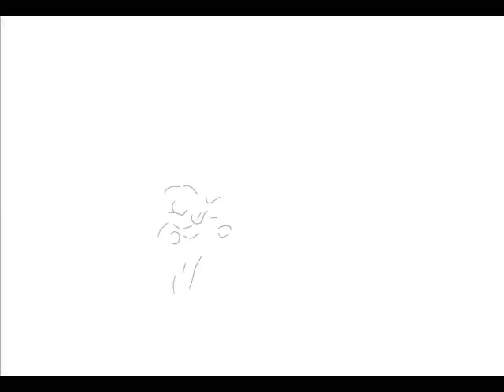L' ESTATE sta FINENDO... SCHIZZO a Matita by Mera Draws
Guarda i miei nuovi disegni su facebook!